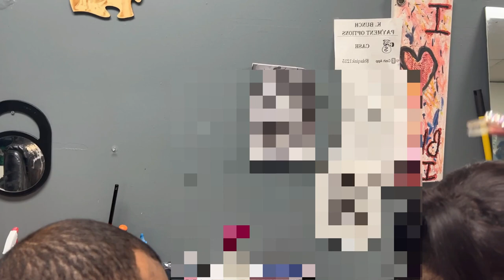I GOT MY NIPPLES PIERCED😱...REVEAL & week update👀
FOLLOW SADITY BEATS ON YOUTUBE!!!

🤍Main Instagram: toni.Ariel
Lash extensions Instagram: arilashedme